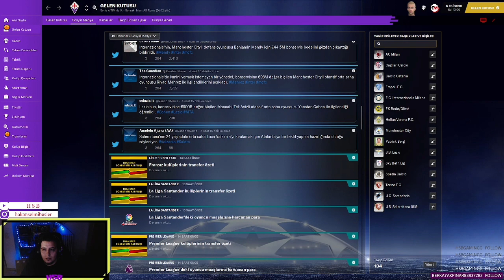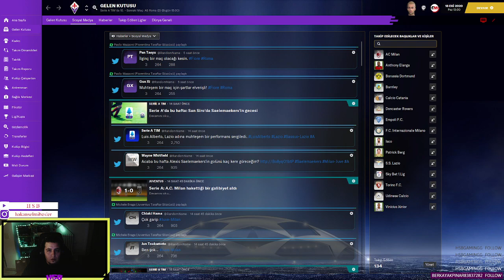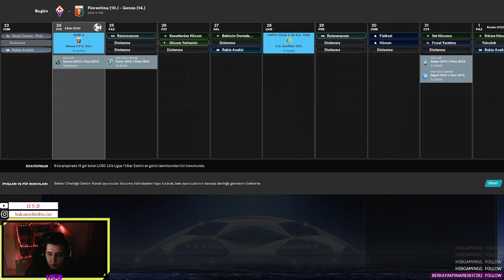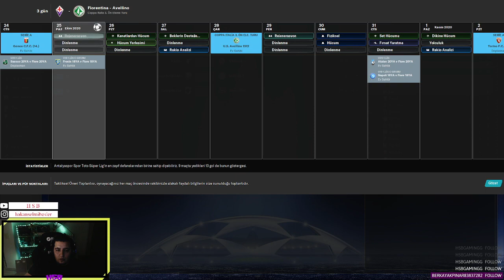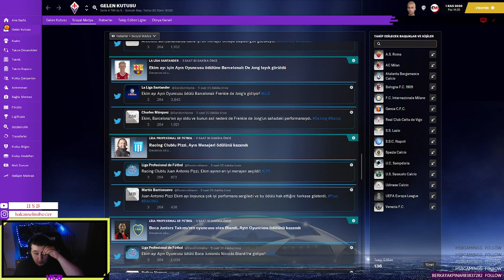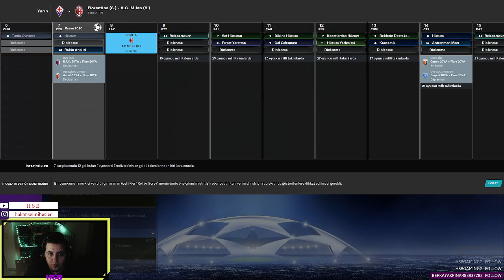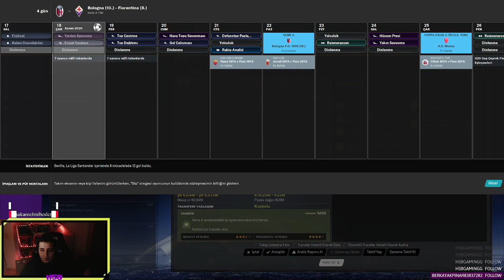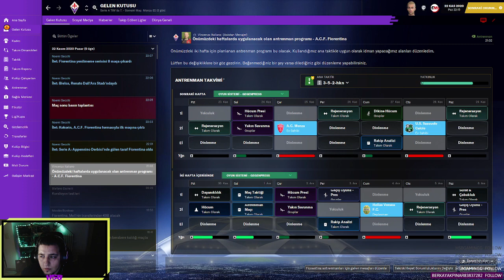FİORENTİNA'DAN LİGE GÜZEL BAŞLANGIÇ. Football Manager 2021 Türkçe Fiorentina Kariyeri Bölüm - 4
Fiorentina yolculuğumuz tüm hızıyla devam ediyor.Lige fırtına gibi giren takımımızı bakalım daha ne gibi mücadeleler bekliyor. Merhabalar. Ben Hakan. Bugün videom yıllarıdır oynadığım, oynarken de büyük zevk aldığım Football Manager 2021 ile ilgili. Bu oyunda sizlerin de katılımıyla beraber çok zevkli geçeceğini düşündüğüm Fiorentina kariyeri yapacağız. Umarım sizlerde bana katılır çokça eğlenirsiniz. İyi seyirler.